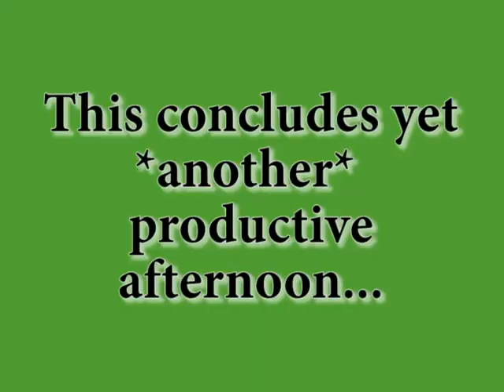Bugged!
Yet another "productive" afternoon.